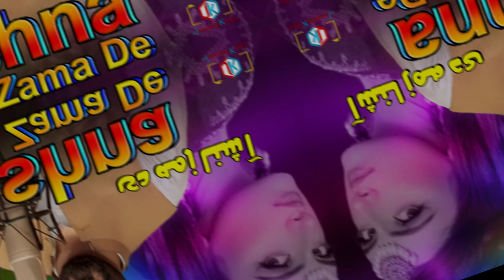Pashto New Songs 2024 Ashna Zama De | Kaleem Khalil